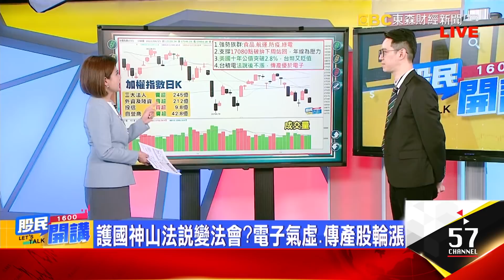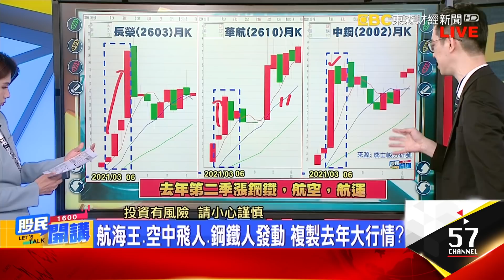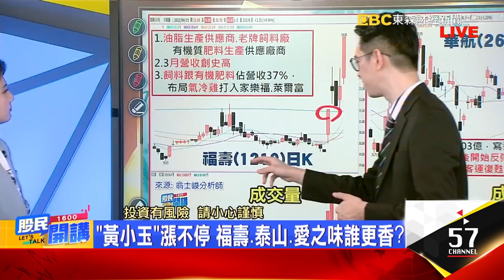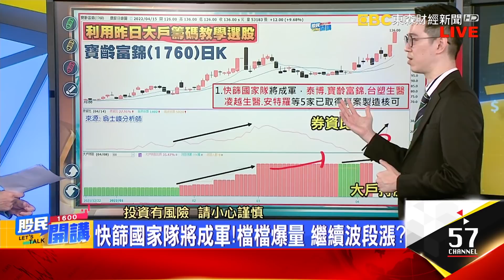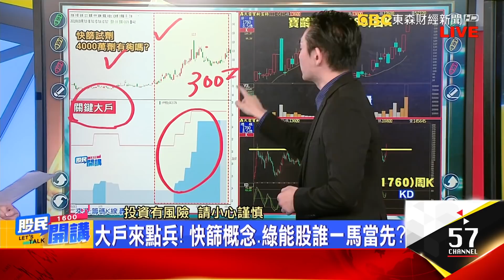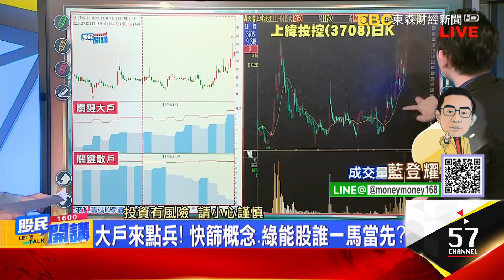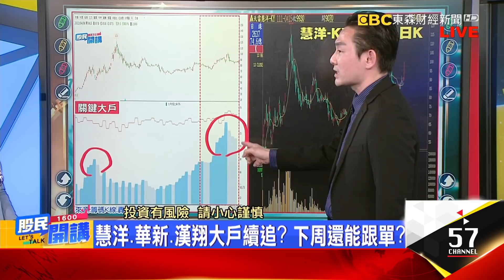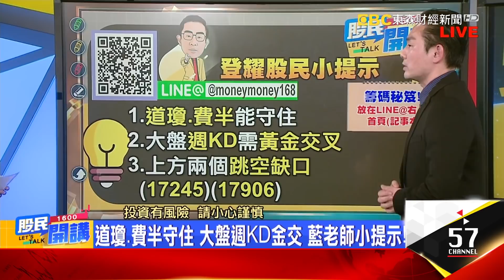法說這麼棒.股價長這樣!難道台積電要考200分才行? 資金追捧傳產股!航運.食品.鋼鐵成投信心頭肉? 大戶來了!股價漲了下一個愛之味.泰山在哪裡?《股民開講》翁士峻 藍登耀 20220415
來賓 翁士峻 藍登耀
護國神山法說變法會?電子氣虛.傳產股輪漲
航海王.空中飛人.鋼鐵人發動 複製去年大行情?
資金追捧傳產股!航運.食品.鋼鐵成投信心頭肉?
"黃小玉"漲不停 福壽.泰山.愛之味誰更香?
歐美線長約翻倍.BDI周線翻紅 長榮.慧洋誰有勁?
快篩國家隊將成軍!檔檔爆量 繼續波段漲?
第2季風向不同!傳產股優於電子股 士峻小提示

大戶來點兵! 快篩概念.綠能股誰一馬當先?
關鍵大戶緊抱 下一個愛之味.泰山在哪裡?
慧洋.華新.漢翔大戶續追? 下周還能跟單?
榮剛.新光鋼大戶變"鐵粉" 小鋼炮續開轟?
大戶IN.散戶OUT 隱藏版綠能快看籌碼秘笈!
道瓊.費半守住 大盤週KD金交 藍老師小提示!